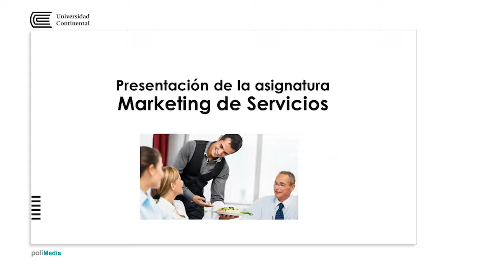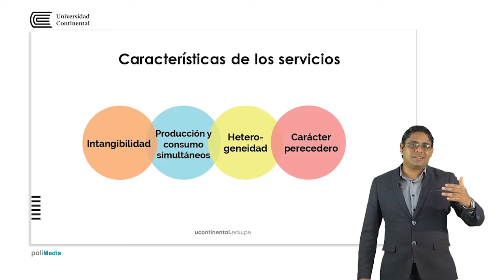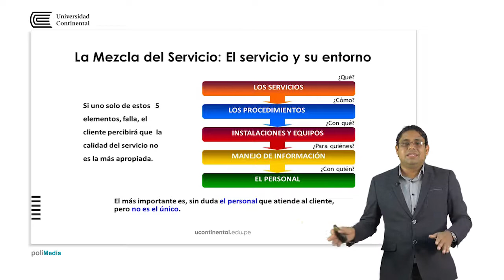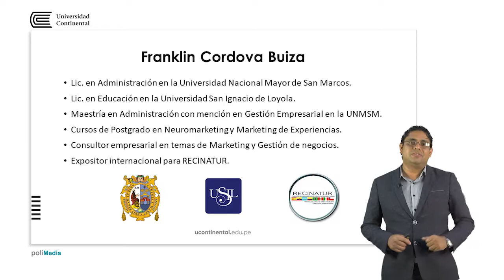Marketing de Servicios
Franklin Cordova Buiza docente de la asignatura.